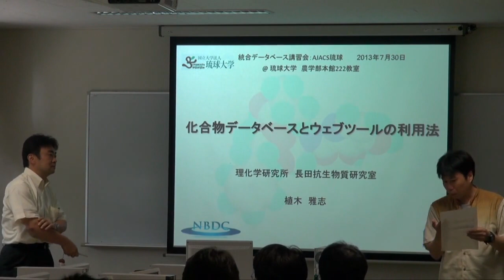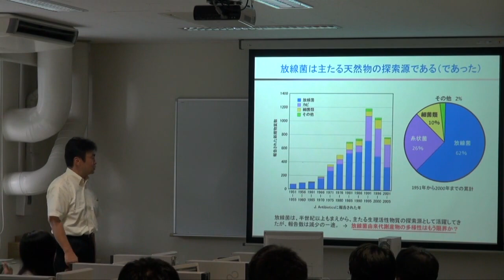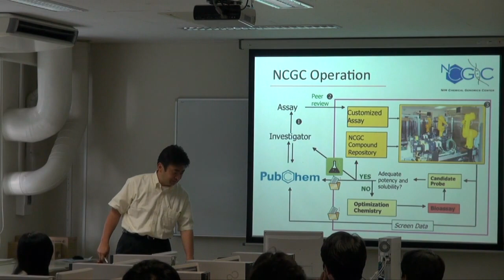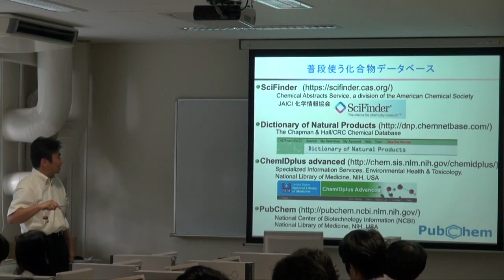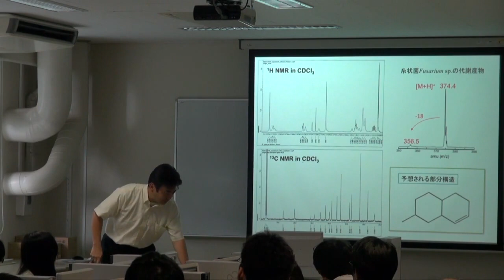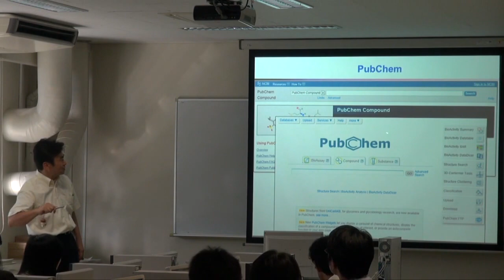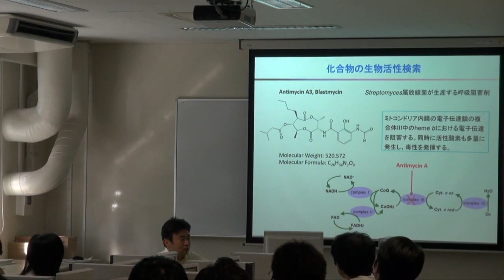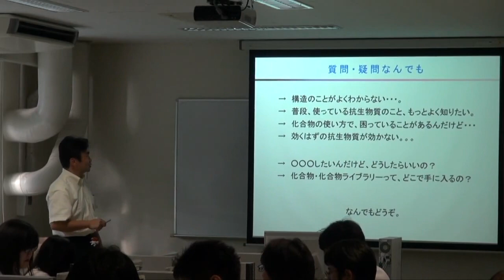化合物データベースとウェブツールの利用法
本日の統合TVは、2013年7月31日に開催された統合データベース講習会：AJACS琉球から、理化学研究所 長田抗生物質研究室 植木 雅史 専任研究員による「化合物データベースとウェブツールの利用法」をお送りします。約90分です。